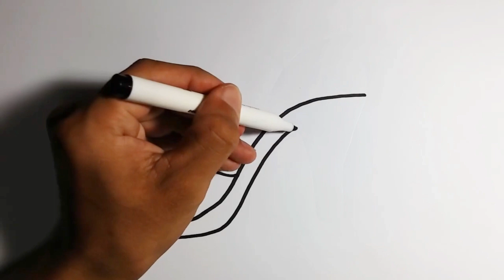Learn Drawing, Coloring, Painting for Kids